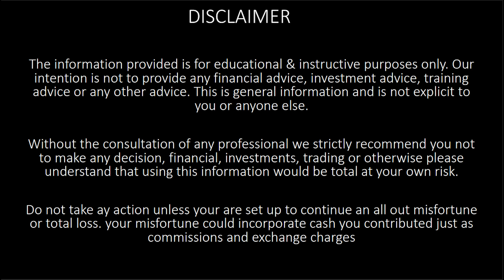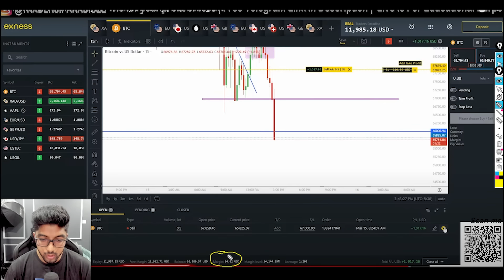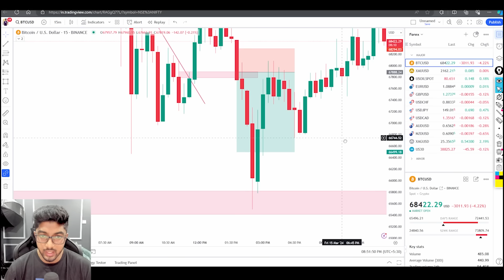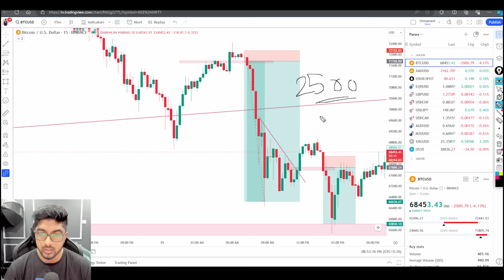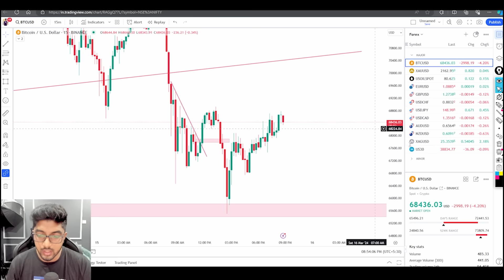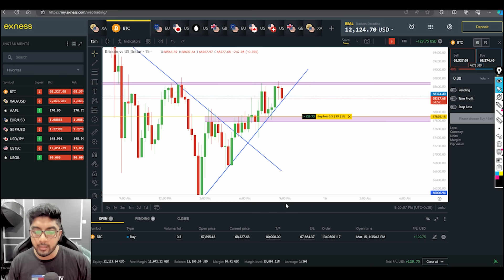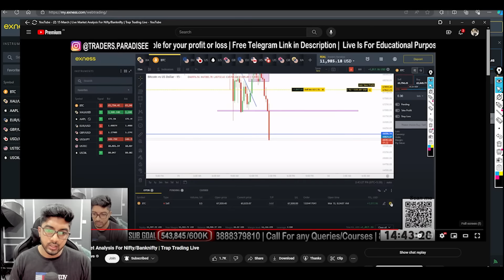Live Forex Trading | $80 used to make $1000